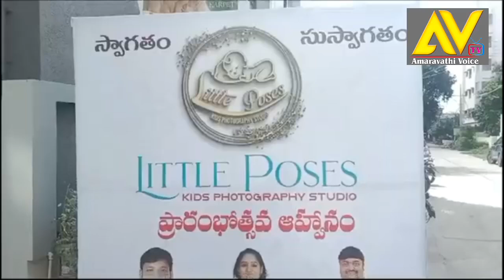చంద్రమౌళి నగర్ జీరో లైన్ లో లిటిల్ పోసెస్ కిడ్స్ ఫోటోగ్రఫీ స్టూడియో నూతనంగా ప్రారంభించారు :